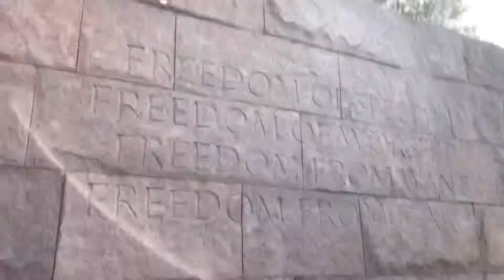Vlogging at Cherry Blossoms In D.C.